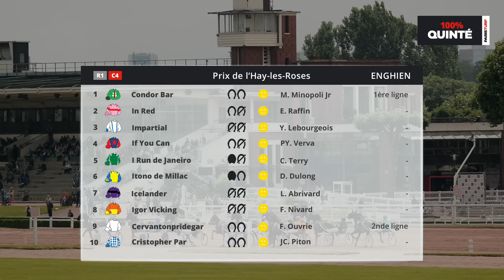100% Quinté – Pronostics du Samedi 29 juillet : Prix l'Hay-les-Roses sur l’hippodrome d'Enghien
Retrouvez notre émission 100% Quinté pour le Prix l'Hay-les-Roses sur l’hippodrome d'Enghien.
Notre journaliste Michel Burgio fait le papier de la course et vous partage son pronostic.
Confié pour la première fois à Eric Raffin, In Red, jugé sur ses meilleures performances, a les moyens de jouer un premier rôle dans ce Quinté+.

Chapitres :
0:00 : Intro
3:52 : Le papier
9:33 : Notre choix